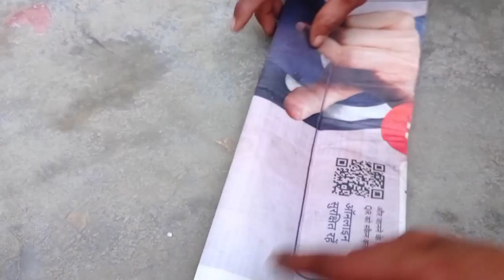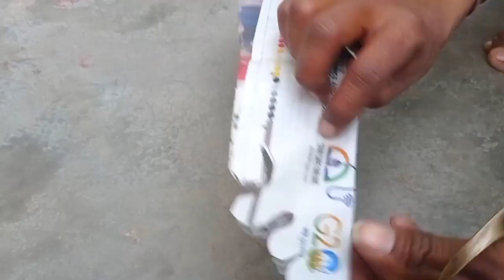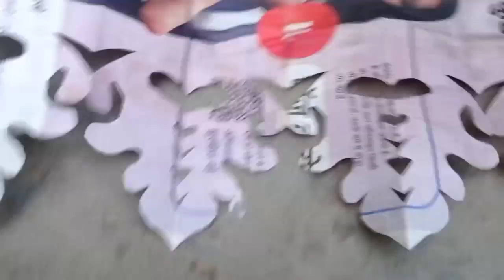How to mack Akbhar cutting design - paper cutting - akbar design - paper cutting design Paper craft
Paper cutting decoration / paper katni ki design - paper cutting design

Paper cutting design - paper craft design - paper design - paper cutting

अखबार की कट्टीगं डिजाइन - paper cutting design - akbar katni ki design - paper cutting - paper craft

Paper decoration craft - paper cutting design - paper craft - paper cutting - paper art

Holi spical with paper cutting / paper cutting design - paper cutting design

paper cutting
pepar dizain
paper ki design
paper design
paper craft
Newspaper cutting
Pt ujjawal